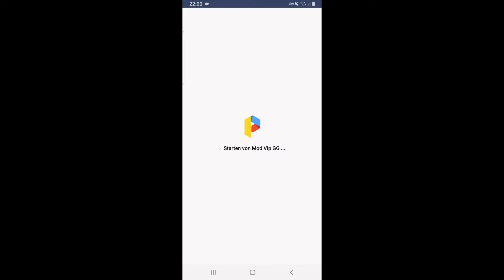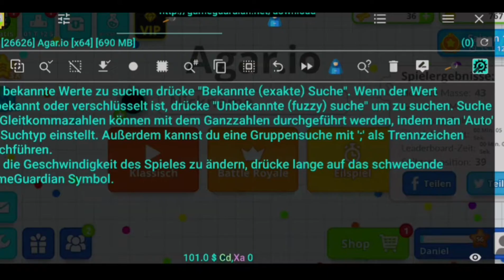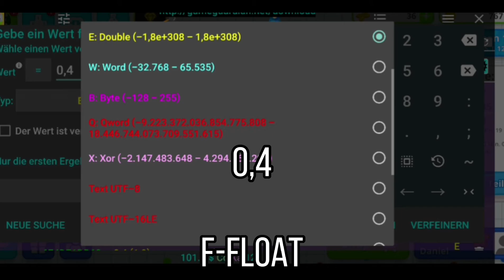How to get IOS Smoothness on Android! (Agario Mobile) Get Smooth Splits + Fix Lag + Zoom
Hello guys! Welcome to another Video from me! I hope you enjoy!